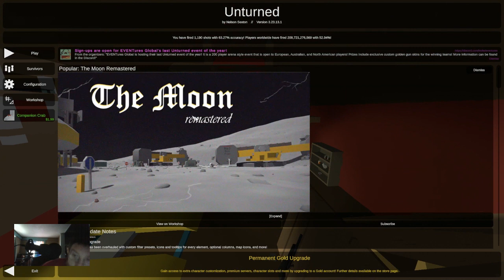untured eps 16